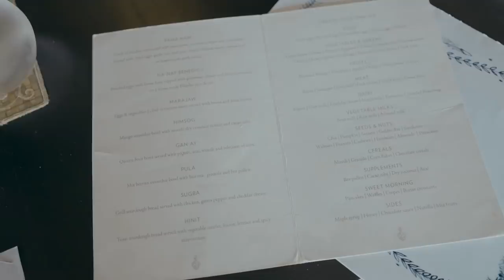A Resort That Says YES to Everything! | Vern Verniece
Hey love! We're so glad to finally share with you our newest VV & Co x Casa Selma product! You can preorder it on November 30, 2021. Limited Slots Only.